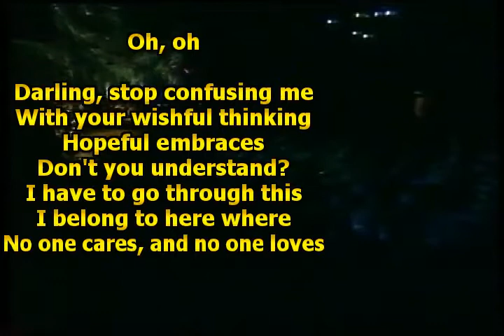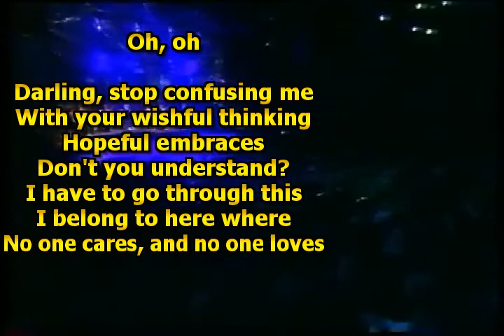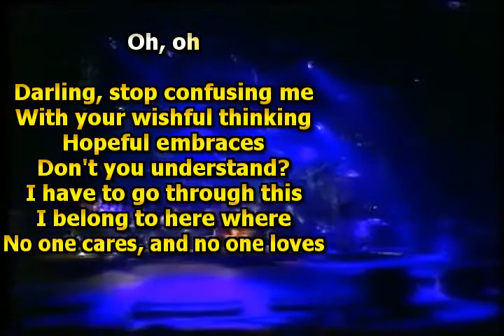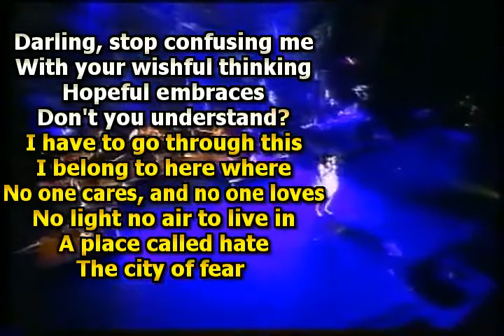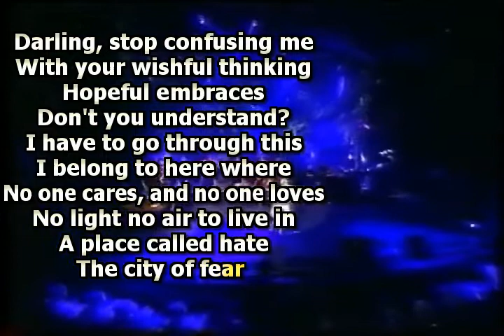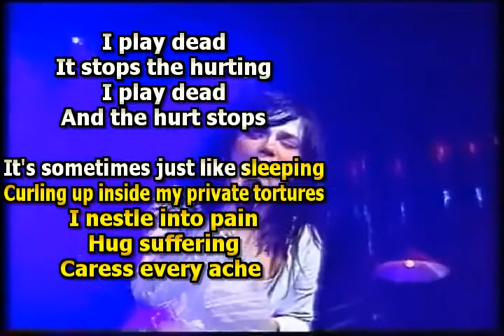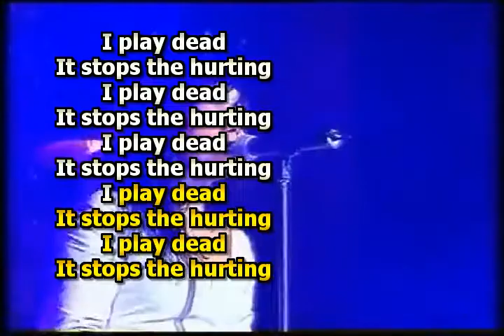Play Dead Karaoke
So very very cool